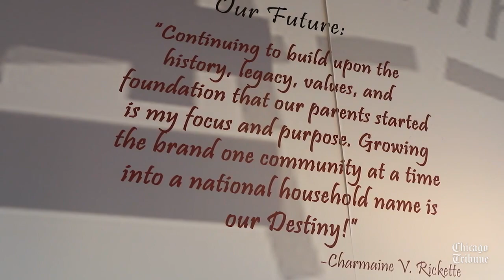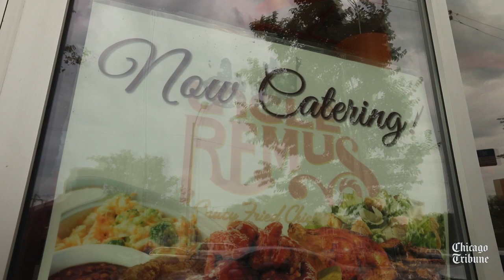What is mild sauce? Charmaine Rickette of Uncle Remus Saucy Fried Chicken explains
Charmaine V. Rickette, CEO of Uncle Remus Saucy Fried Chicken, talks about how her family's recipe for mild sauce came to be. (Roger Morales / Chicago Tribune)